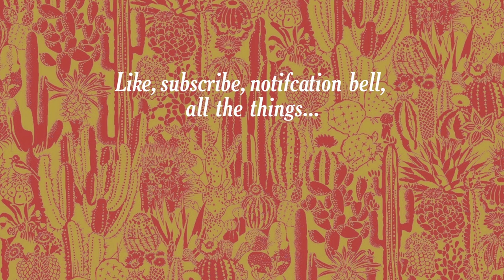End of January (mid-Summer) Succulent & Cacti Garden Update/Tour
Doing another round of my succulent and cacti balcony garden and showing you some plants that didn't make it in my last tour. 🌵🌸☀️

CHAPTERS
00:00 Intro
00:46 Gymnocalycium Baldianum (and her red blooms)
01:52 Aeomiums Arboreum & Unknown
02:47 Echeveria Perle Von Nurnberg (PVN)
03:21 Trichocereus Spachiana
05:04 Sedum Pats Pink
05:33 Rotting Sempervivum Gold Nuggets
05:47 Sempervivum Pacific Red Rose
06:03 Echeveria Romeo & Echeveria Violet Queens
06:30 Echeveria Morning Beauty
06:40 Echeveria Miranda
07:05 Portulaca Grandiflora
07:35 Bougainvillea Flame
08:03 Echeveria Blue Metal & Echeveria Pulidonis crest
08:16 Red Kalanchoe (name unknown)
09:01 Echeveria Santa Lewis
09:11 Echeveria Schichi-kuksi
09:29 Aeonium Sunburst
09:44 Sedeveria Letizia
09:57 Echeveria Suyon
10:12 Echeveria Blue Bird
10:34 Crassula Ovata (Jade)
11:08 Echeveria Hera
11:23 Echeveria Longissima & Sedeveria Markus
11:44 Echeveria Minima x Laulensis
12:00 Portulaca Pazzaz
12:23 Euphorbia Polygona
12:42 Melocactus Bahiensis
12:59 Red Gymnocalycium & Parodia Leninghausii
13:13 Parodia Leninghausii family update
13:48 Pachycereus Pringlei
14:21 Echeveria Elegans
14:48 Crassular Ovata Tricolor & Agave Quadricolor
14:59 Cereus Peruvianus Monstrose
15:14 Echeveria Gibbiflora Purple Pearl & Echeveria Colorata
15:34 Stenocereus Pruinosus Gray Ghost Organ Pipe & Wooly Blue
15:45 Agave Blue Glow
16:01 Polaskia Chichipe & Pachycereus Pringlei 2
16:21 Agave Ivory Curls
16:50 Agave Americana Marginata
17:04 Pachycereus Pecten-Aboriginum
17:34 Gymnocalycium double red bloom
17:49 Outro